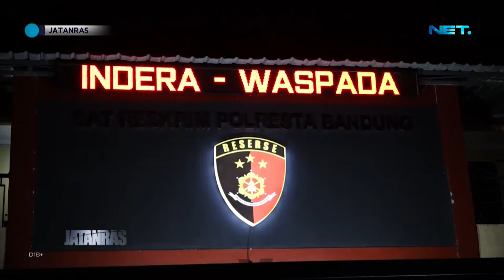Polisi Tangkap Dukun Cabul Di Kabupaten Bandung - JATANRAS